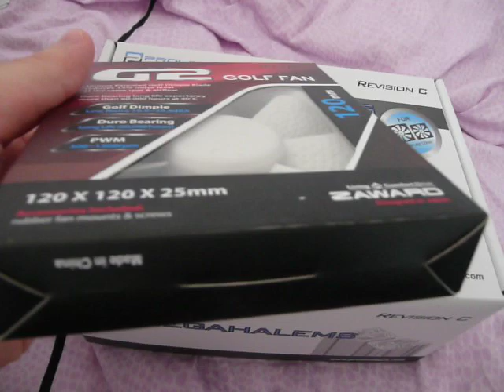Prolimatech Megahalems Rev. C from CaseKing.de unboxing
I just got my Prolimatech Megahalems Rev. C from CaseKing.de yeeeaahh, this is a quick 'n short unboxing video. Sorry, I didn't remove the nylon from the Megahalems, cause I will have to bring it home, and it seemed to be quite difficult to put back into that original package.